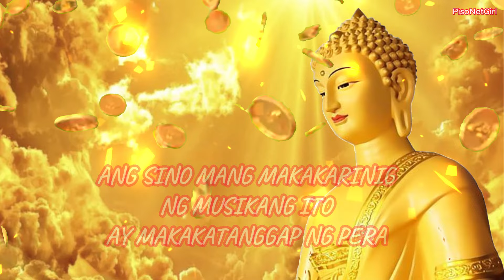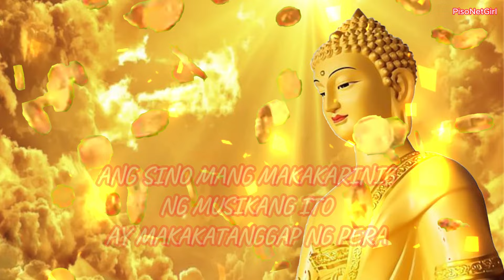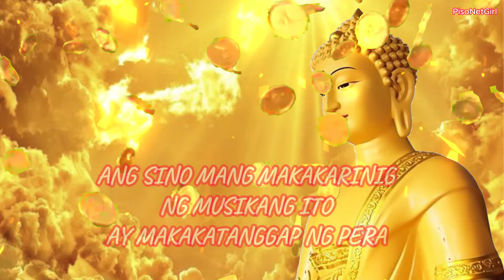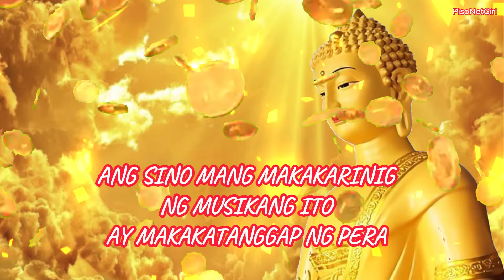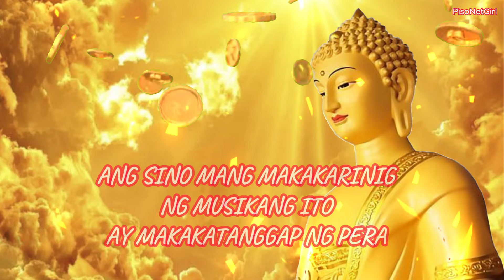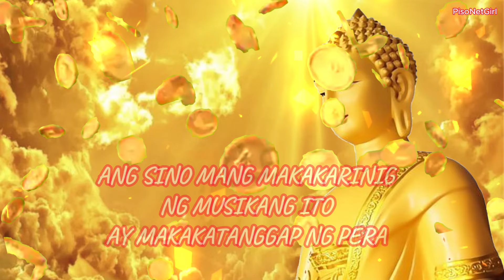ANG SINO MANG MAKAKARINIG NG MUSIKANG ITO AY MAKAKATANGGAP NG PERA CLAIM IT !!!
ANG SINO MANG MAKAKARINIG NG MUSIKANG ITO
AY MAKAKATANGGAP NG PERA

❤️Magandang araw!